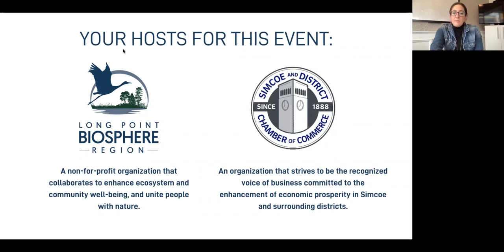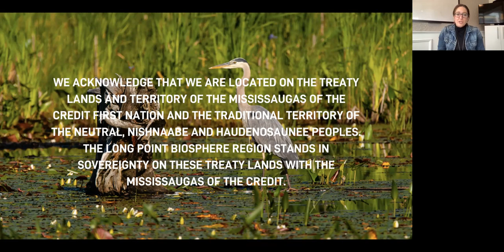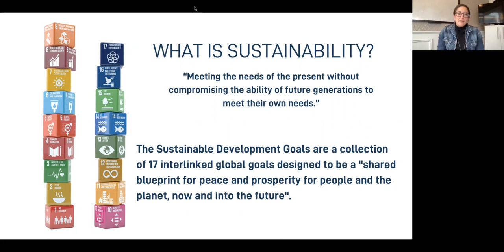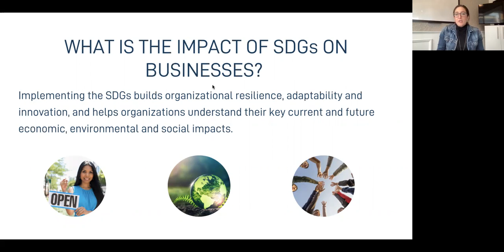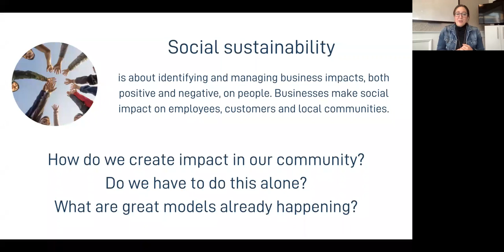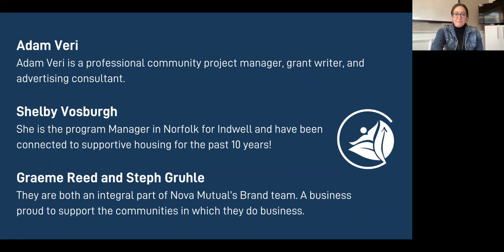Webinar- Creating Impact Together